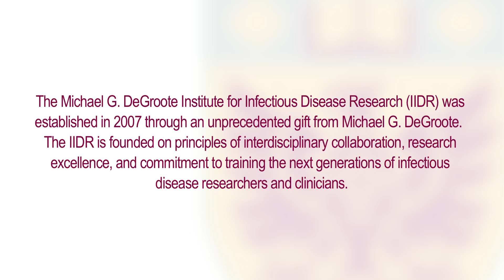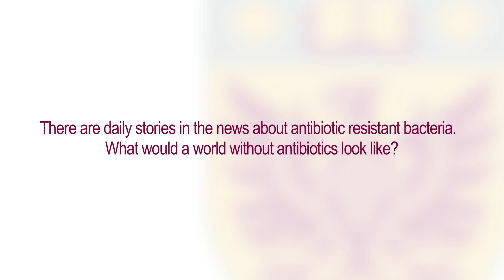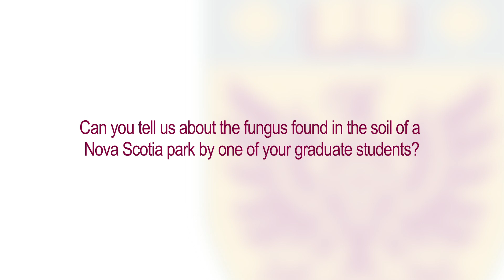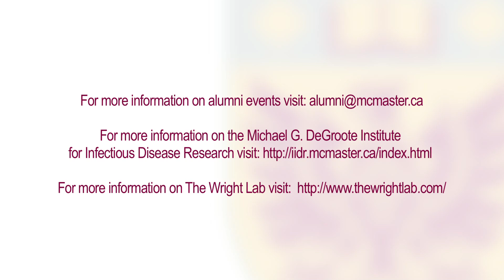Antibiotic Resistance: Interview with Dr. Gerry Wright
Dr. Gerry Wright, a leading researcher at McMaster University, talks briefly about this growing crisis and what the future holds for this research.